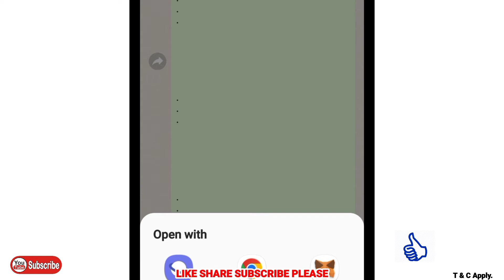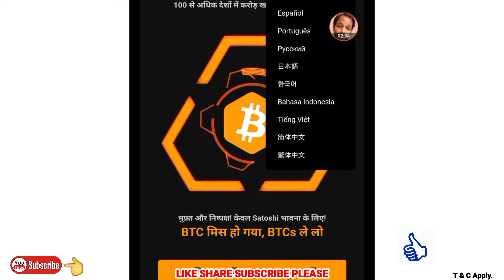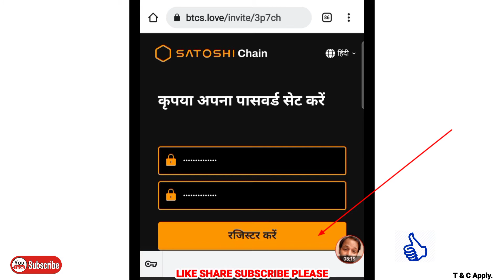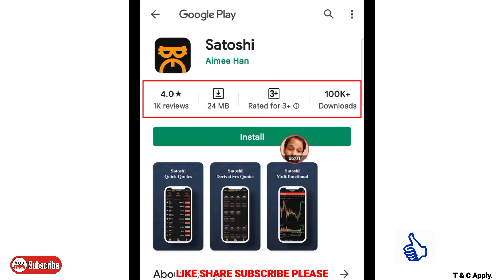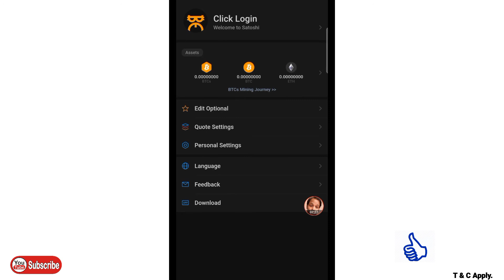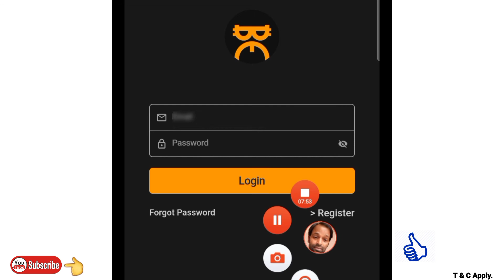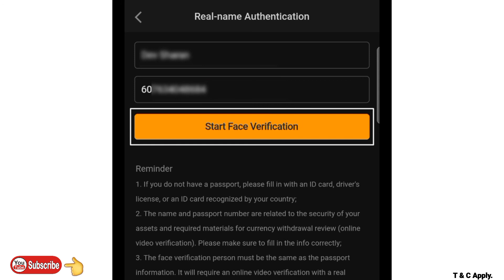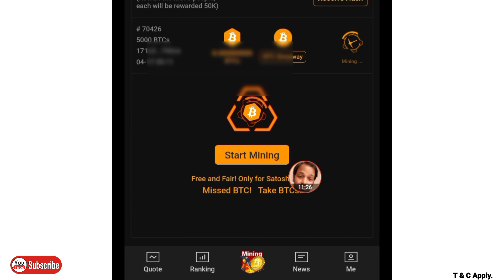Bitcoin free mining platform, कैसे join और earn करें? @problemcare 17 April 2022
बीटीसी
सातोशी नाकामोटो ने 2009 में बिटकॉइन माइनिंग का विचार लाया और बहुत से लोग लाभ लेने के लिए अनिच्छुक हो गए, खनन आधिकारिक तौर पर 12/12/2010 को शुरू हुआ और यह पूरी तरह से मुफ़्त था।
लेकिन मौका हमें तब पीछे छोड़ देता है क्योंकि यह सब कंप्यूटर सिस्टम के माध्यम से खनन किया गया था।

आजकल अगर आप बिटकॉइन माइन करते हैं, तो आपको भुगतान करना होगा क्योंकि हर कोई फायदा जानता है।

13 साल के बाद उन्होंने हमें बिटकॉइन का आसान MINING संस्करण प्राप्त करने का दूसरा मौका दिया, जिसे बीटीसी कहा जाता है जिसे आप प्राप्त कर सकते हैं और मेरा अभी मुफ्त में है। और इस साल 1 जुलाई को लॉन्च किया जाएगा।
लॉन्च की तारीख से पहले अधिक बीटीसी प्राप्त करने का प्रयास करें।

आज के टेस्टनेट मूल्य के अनुसार, 1BTCs = $ 1261.2 US$।
1 बीटीसी = 1 ETH
यह सभी लोगों के लिए एक और मौका है जो जनवरी 2021 से खनन कर रहे हैं यदि आपने इस अवसर का लाभ नहीं उठाया है तो अभी शामिल होने के लिए समय बर्बाद न करें।

दिसंबर-12-2022 तक यह अवसर समाप्त हो जाएगा।
और इससे पहले कि आप इस बीटीसी को दिसंबर के बाद फिर से प्राप्त कर सकें, आपको भुगतान करना होगा, जैसे बीटीसी अभी है।
केवल Android फ़ोन के लिए

कृपया नीचे दिए गए इन आसान चरणों को ध्यान से पढ़ें

- साइन अप करें
- ईमेल और सत्यापन ईमेल
- पासवर्ड।

- अगर यह एपीके नहीं है तो कृपया डाउनलोड फाइल को बिन से एपीके में बदलें।

मत भूलना
-लॉगिन करने के बाद, यह अभी भी समाप्त नहीं हुआ है, खनन शुरू करने से पहले आपको "केवाईसी सत्यापन" करना होगा।

कैसे सत्यापित करें ??
अपना खाता सत्यापित करें (असली नाम प्रमाणीकरण)
-प्रमाणीकरण नाम प्रदान करें
-पासपोर्ट, राष्ट्रीय आईडी या लाइसेंस नंबर
-फेस वेरिफिकेशन के साथ।
आपको पलक झपकने के लिए कहा जाएगा
अपने सिर को धीरे से उठाएं
अपने सिर को धीरे से नीचे करें
बाईं ओर उर सिर धीरे से अंदर
दाईं ओर साइट उर सिर धीरे-धीरे
अपना मुंह खोलो

सत्यापन के बाद
   - Mining शुरू करें पर क्लिक करें।

नोट:
Mining प्रणाली। हर 10 मिनट 1 ब्लॉक, यह केवल 150 ब्लॉक तक बचा सकता है,
यहां से शुरू करें:👇🏼👇🏼